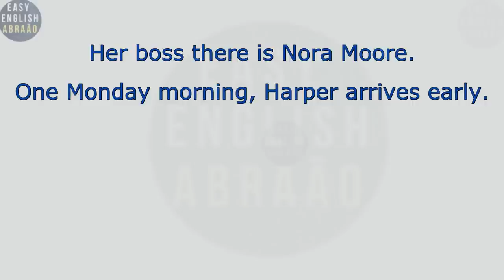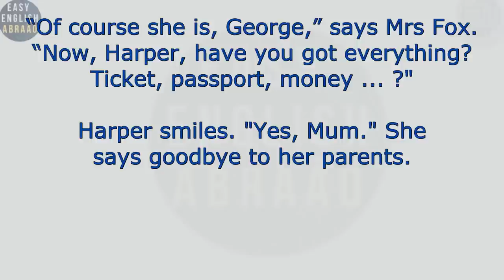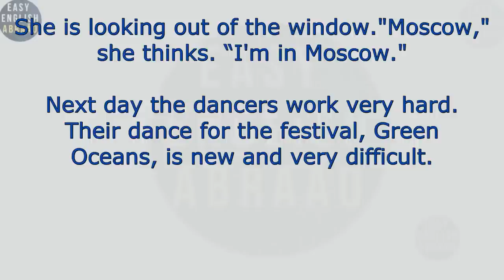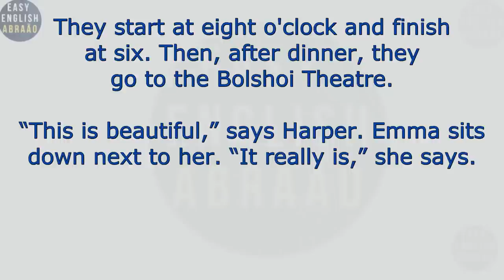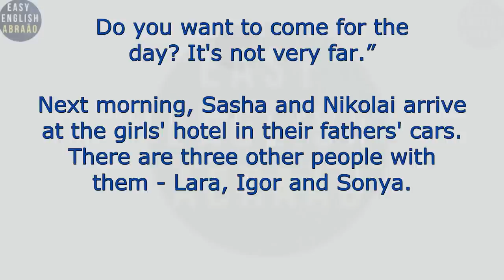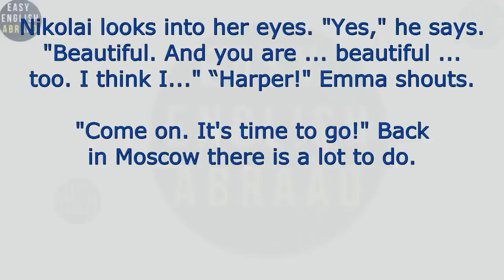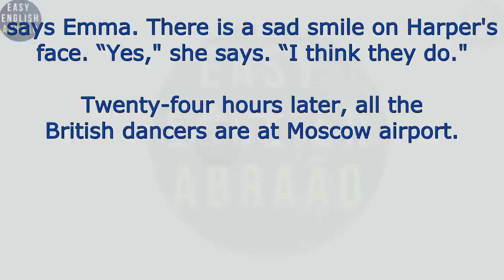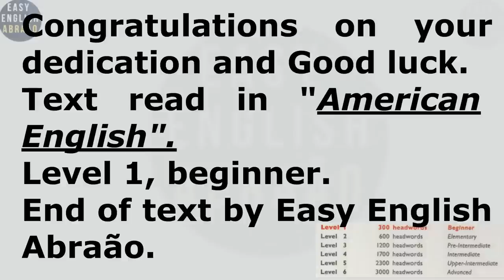Learn English through stories level 1 / English Speaking Practice.